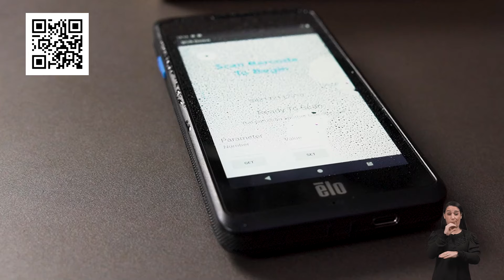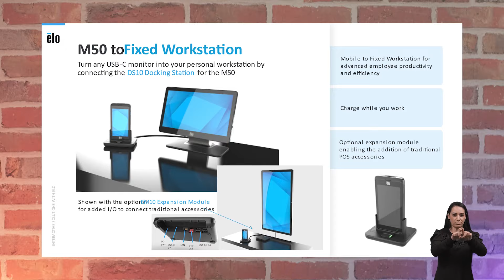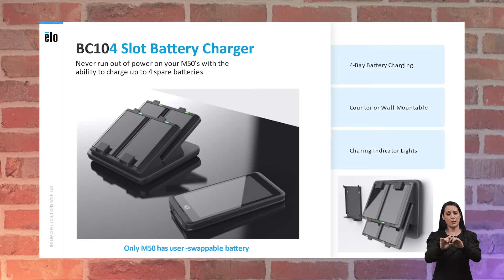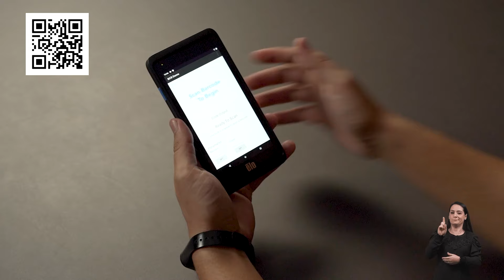OUTBOX #110 - Elo M50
Conheça o novo coletor de dados ELO M50! Mais durabilidade e robustez para o seu negócio!